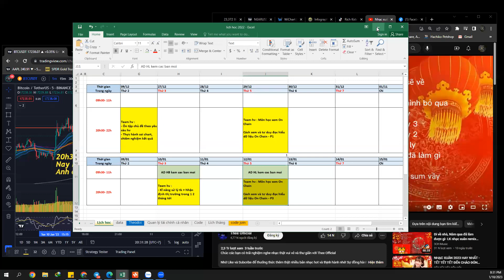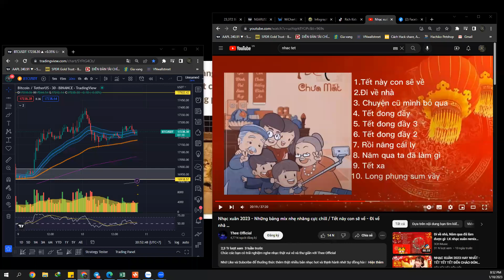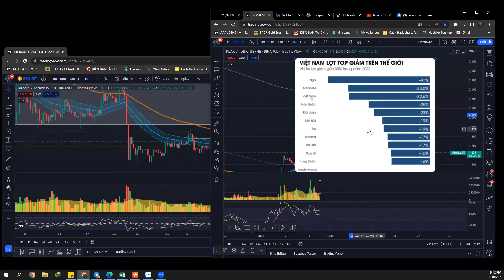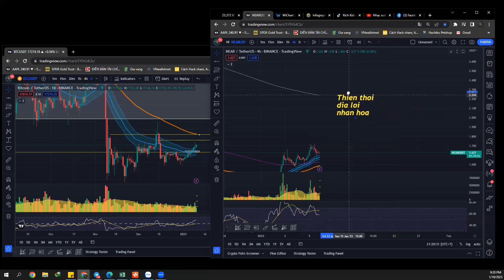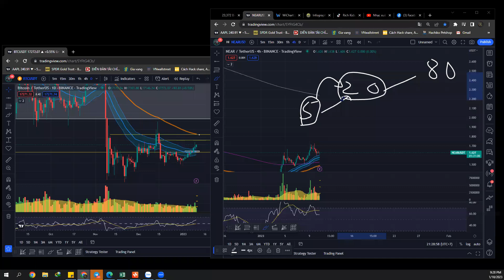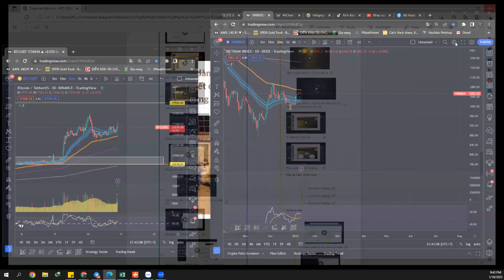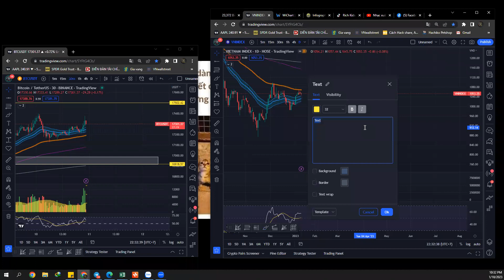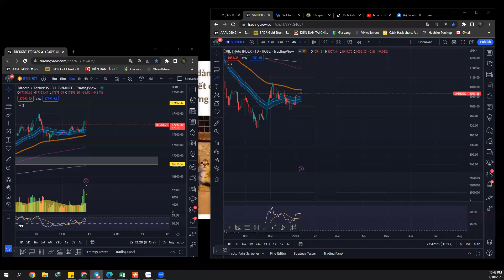Hiểu sao cho đúng với nghề Trader